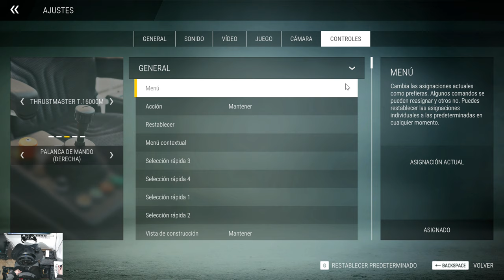CONSTRUCTION SIMULATOR 22- MAPA EUROPA-EP#96- Parque eólico (sigo con el problemas de las cadenas😤)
Llevo la perforadora rotativa Liebher a la obra con la tractora Daf de cuatro ejes y la góndola verde, y la dejo cargada para ir hacer el rebaje de la rampa con la excavadora de cadenas CAT,  aún con el problema de las cadenas me las arreglo para hacer el rebaje, y para no dejar la tierra en el suelo voy a buscar el camión volquete Scania, llevo el volquete a la gravera para descargar la tierra y al volver a la obra lo dejo para ir a buscar la pala cargadora CAT, para poder limpiar el rebaje y continuar quintando tierra de la rampa.